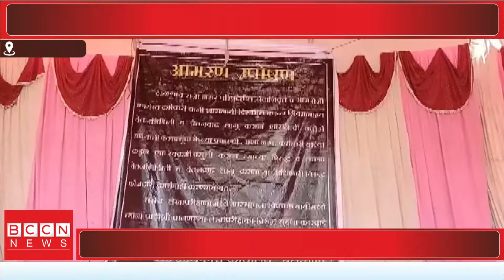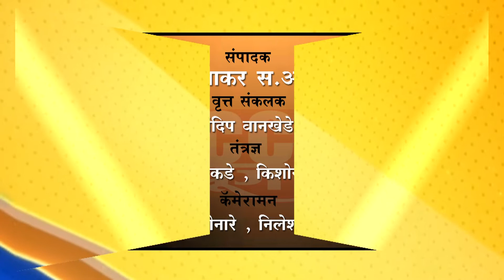बुलडाणा - अपहार करणाऱ्या कर्मचाऱ्यावर कारवाईसाठी उपोषण...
कर्मचाऱ्याने शासनाची आर्थिक फसवणूक केल्याचा आरोप...

देऊळगाव राजा येथील चंद्रकांत खरात यांचे उपोषण...